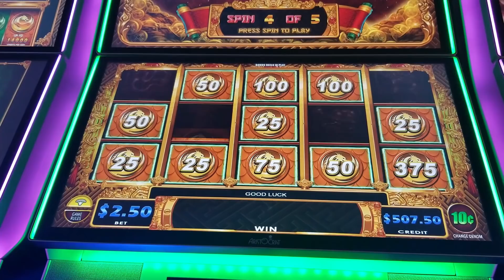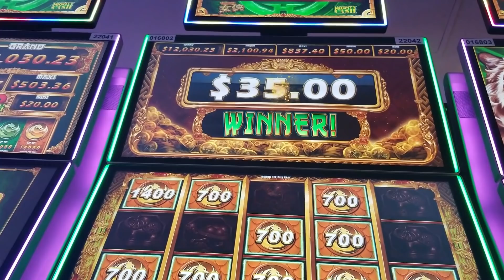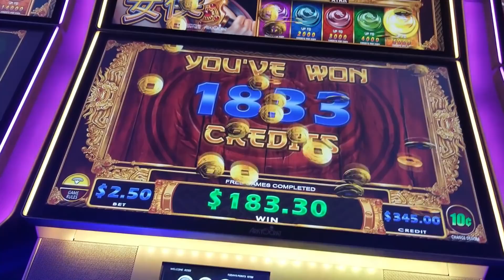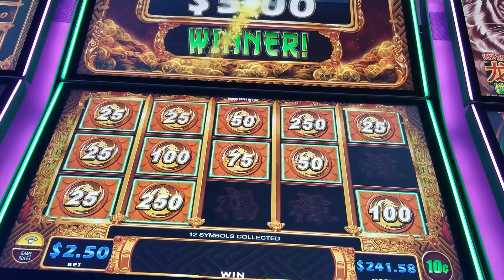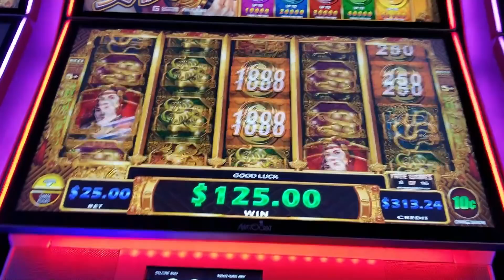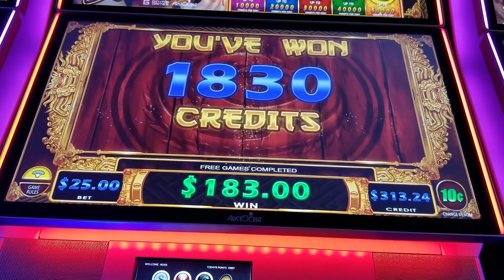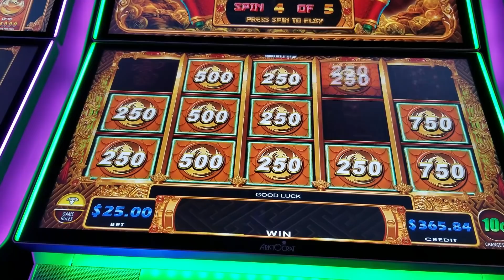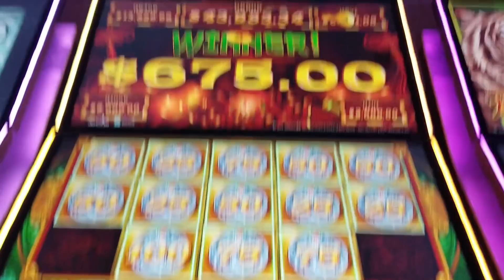Mighty Cash Mondays Nu Xia Red Blade Mutli Denom Bonuses $2.50 to $25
S1E5 Mighty Cash Mondays Multi Denom Bonanza

Nu Xia Red Blade Mutli Denom Bonuses $2.50 upto $25.00.

Markers are placed throughout my videos to show where bonuses start or the next big win in case you want to skip to the next one :)